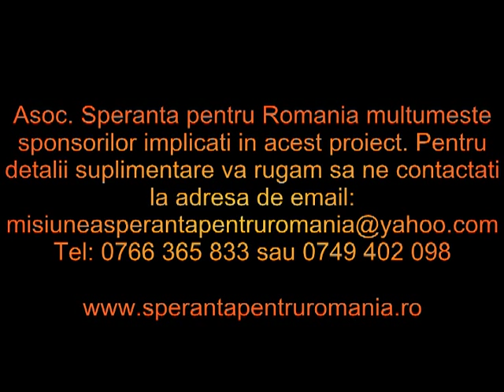Umanitar - 9 familii sarace au primit lemne de foc - Speranta pentru Romania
9 familii sărace au primit lemne de foc prin intermediul asociației umanitare SPRO.
Vezi mai multe detalii despre acest video pe pagina asociației umanitare SPRO